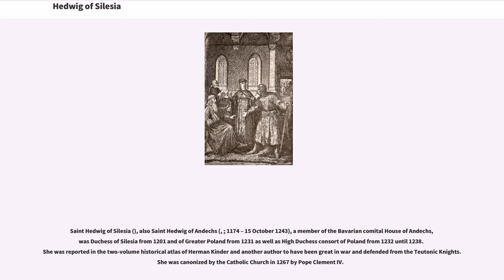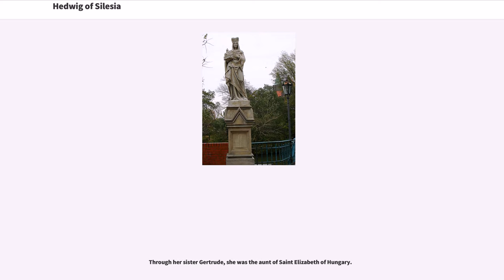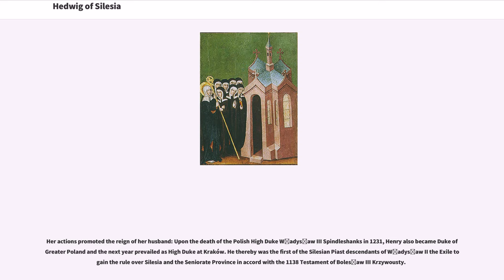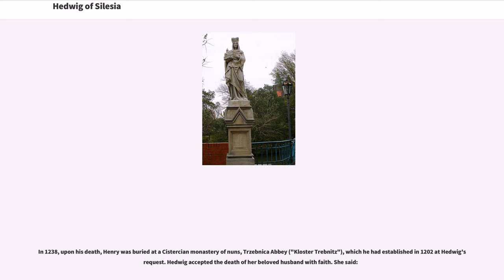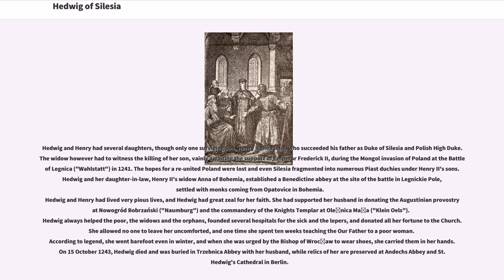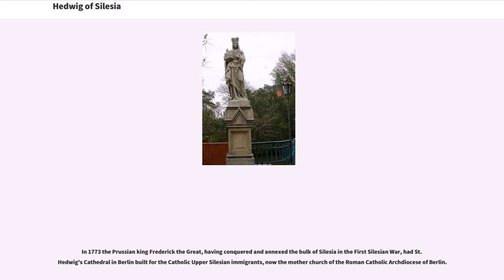Hedwig of Silesia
People_from_Starnberg_(district)
12th-century_Christian_saints
13th-century_Christian_saints

Saint Hedwig of Silesia (), also Saint Hedwig of Andechs (, ; 1174 – 15 October 1243), a member of the Bavarian comital House of Andechs, was Duchess of Silesia from 1201 and of Greater Poland from 1231 as well as High Duchess consort of Poland from 1232 until 1238. She was reported in the two-volume historical atlas of Herman Kinder and another author to have been great in war and defended from the Teutonic Knights. She was canonized by the Catholic Church in 1267 by Pope Clement IV.

The daughter of Count Berthold IV of Andechs and his second wife Agnes of Wettin, she was born at Andechs Castle in the Duchy of Bavaria. Her elder sister, Agnes married King Philip II of France (annulled in 1200) and her sister, Gertrude (killed in 1213) King Andrew II of Hungary, while the youngest Matilda, (Mechtild) became abbess at the Benedictine Abbey of Kitzingen in Franconia, where Hedwig also received her education. Hedwig's brother was Bishop , Count of Andechs-Meranien. Another brother was Berthold, Archbishop of Kalocsa und Patriarch of Aquileia.
Through her sister Gertrude, she was the aunt of Saint Elizabeth of Hungary.

At the age of twelve, Hedwig married Henry I the Bearded, son and heir of the Piast duke Boleslaus the Tall of Silesia. As soon as Henry succeeded his father in 1201, he had to struggle with his Piast relatives, at first with his uncle Duke Mieszko IV Tanglefoot who immediately seized the Upper Silesian Duchy of Opole. In 1206 Henry and his cousin Duke Władysław III Spindleshanks of Greater Poland agreed to swap the Silesian Lubusz Land against the Kalisz region, which met with fierce protest...